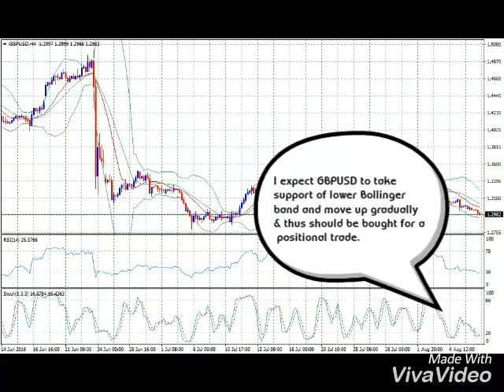GBPUSD POSITIONAL BUY CALL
Stochastic is already in oversold region since last few sessions in 4 hourly chart & today RSI turned after being oversold for a brief period.
I expect GBPUSD to take support of lower Bollinger band and move up gradually & thus should be bought for a positional trade.
Though a dip towards lower Bollinger level cannot be ruled out but soon the bulls will reign in as both RSI & Stochastic are suggesting an oversold situation.

GBPUSD (SPOT) TRADING STRATEGY

BUY PART AT 1.2990 & PART AT 1.2930 TARGETS 1.3270 & 1.3350 SL BELOW 1.2770